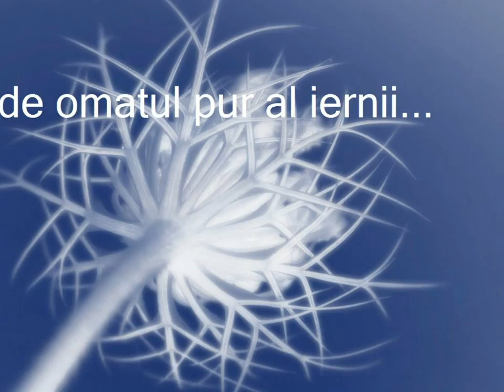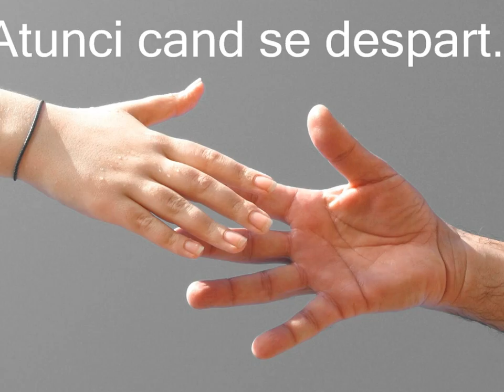Granita dintre anotimpuri